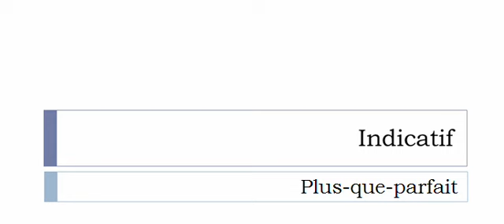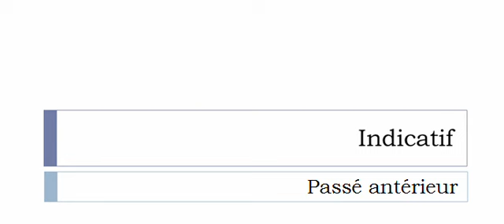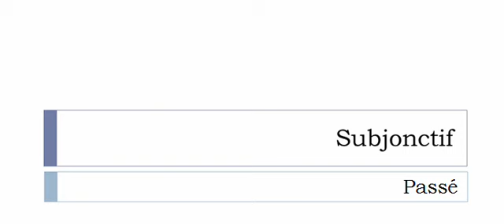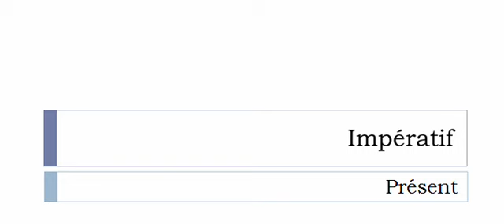Conjugaison française = Toutes les formes